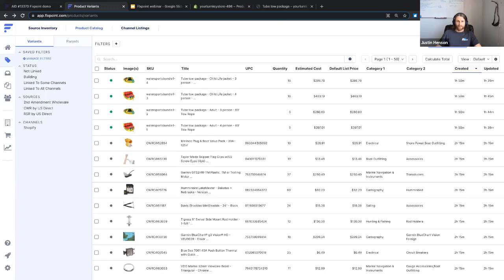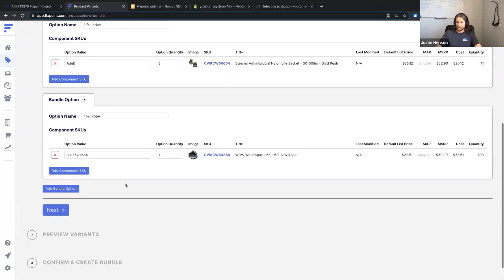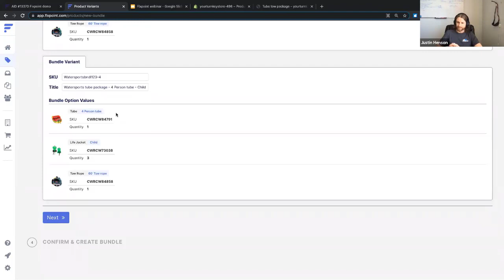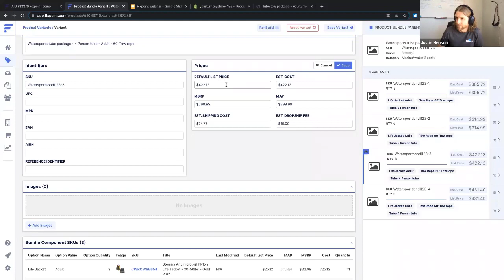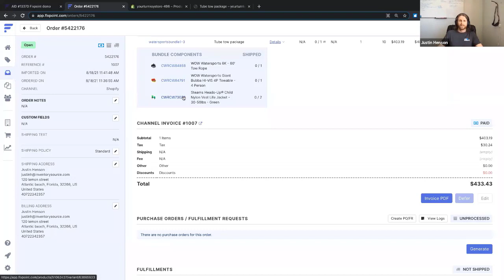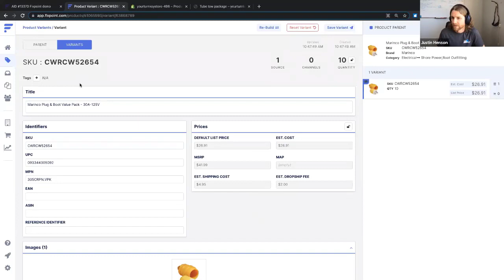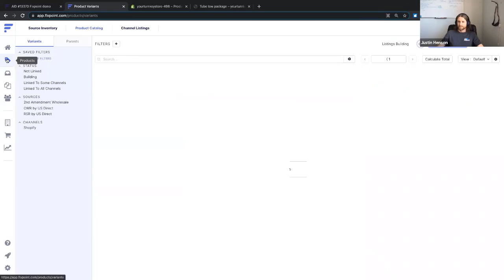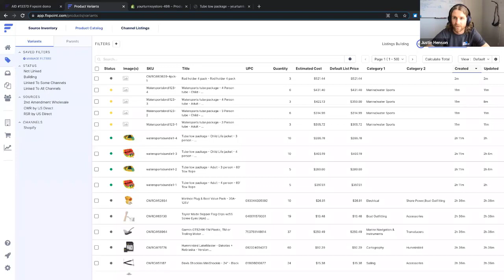[Webinar] Flxpoint: Kitting & Bundling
We will spend the first half of the webinar discussing kitting and bundling within the Flxpoint tool. We will then spend the remaining of the hour answering questions during a live Q&A!